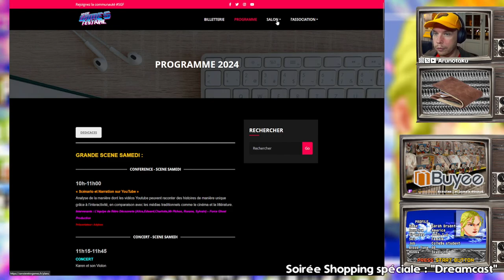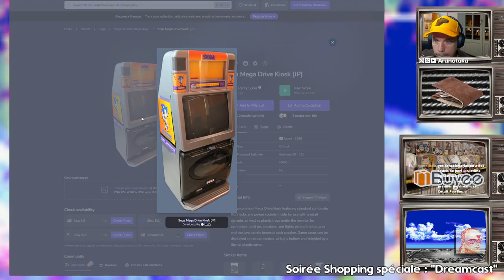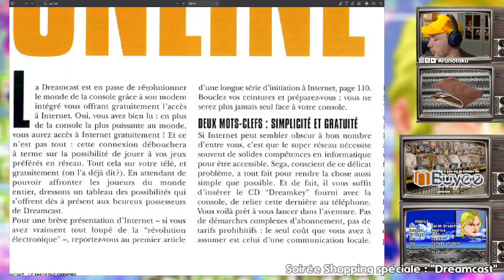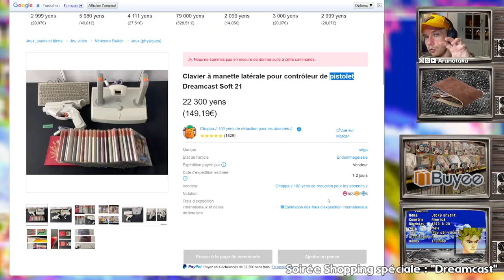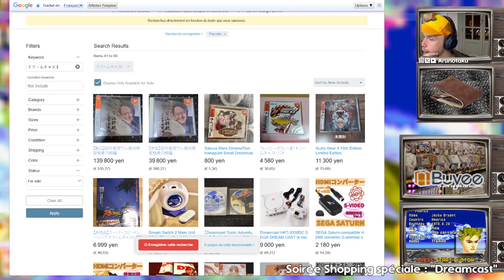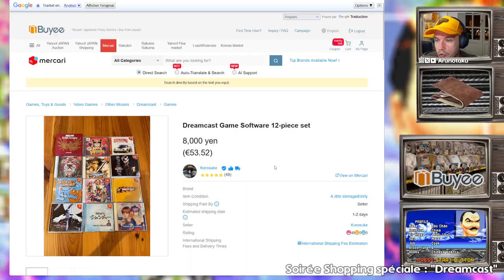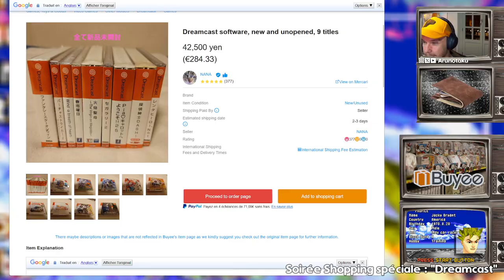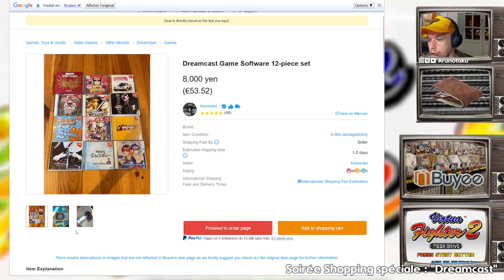🤑 SHOPPING RETRO 🤑 Je vous aide à trouver de bonnes affaires au Japon 🗾 ! 💰 - !Buyee !M